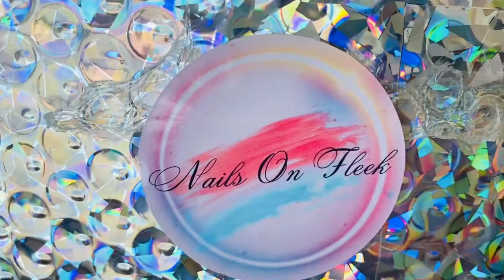Designer Jason Yan ထိုင်မသိမ်းရိုက်ကူးရေး ❤️